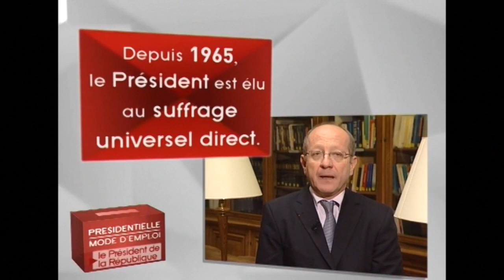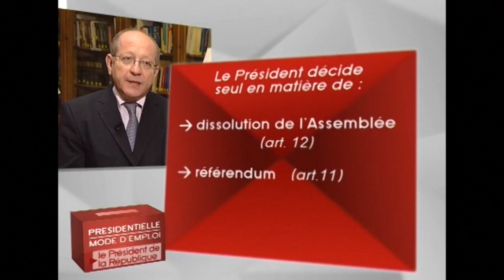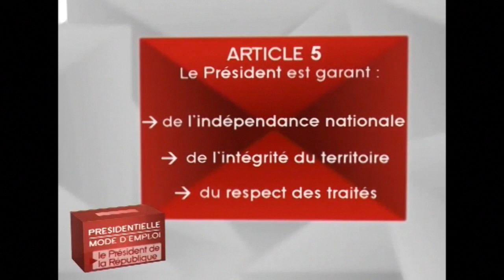3° - CI - Le président de la République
3° - CI - Le président